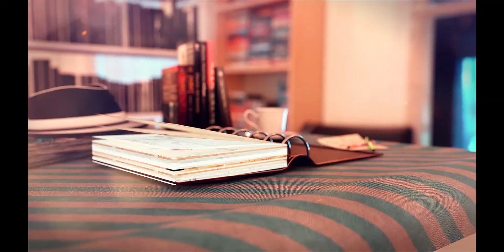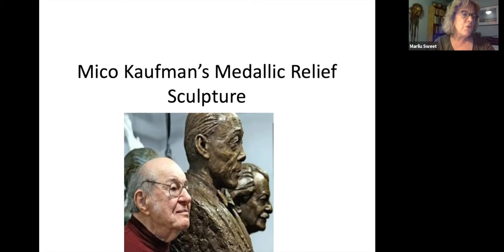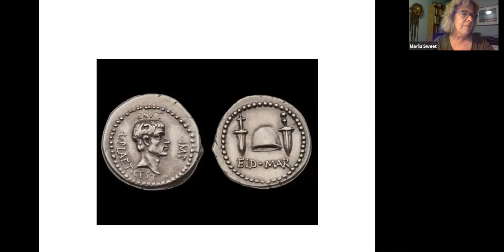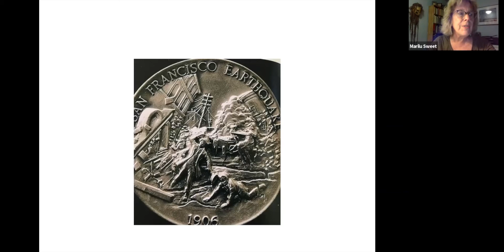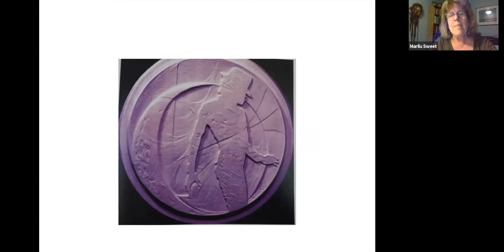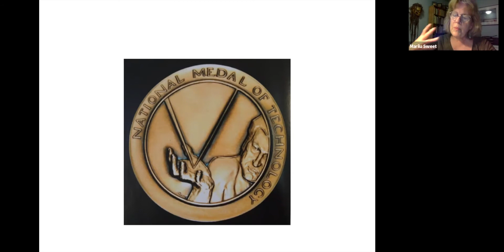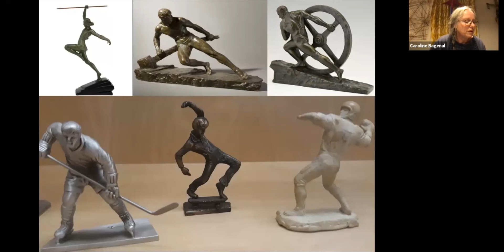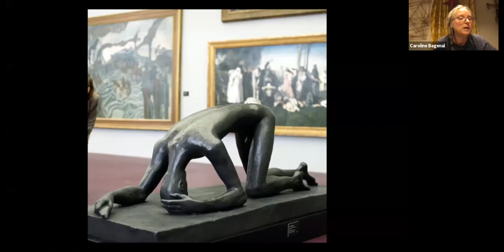TPL Present: The Works Of Mico Kaufman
Join Marilu Swett and Caroline Bagenal -- both Associate Professors of Art at Montserrat College of Art and members of Boston Sculptors Gallery -- for a lecture on Tewksbury sculptor Mico Kaufman's storied career.